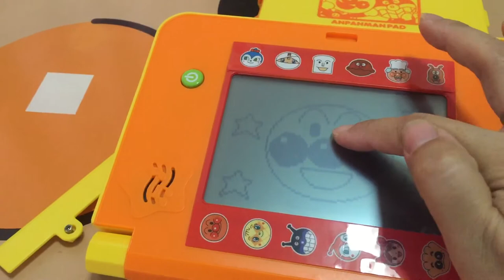[Review] Tablat Anpanman アンパンマン パッド 知育 玩具 おもちゃ バンダイ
รีวิว แท็บเล็ต อันปังแมน